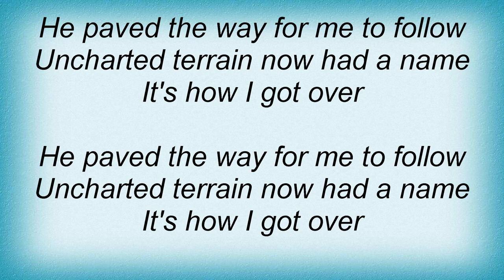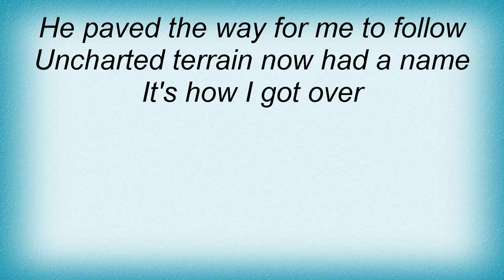Lenny Kravitz - Uncharted Terrain Lyrics